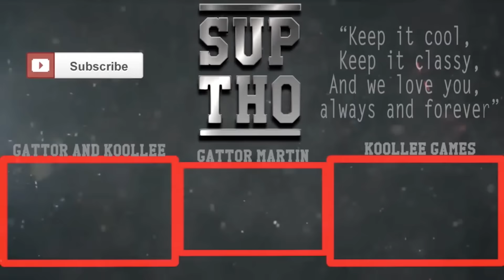THE CHARLIE CHARLIE CHALLENGE!! REACTION!!!!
Koollee will be back some time today, from his birthday celebration

Our reaction to 'THE CHARLIE CHARLIE CHALLENGE!!'